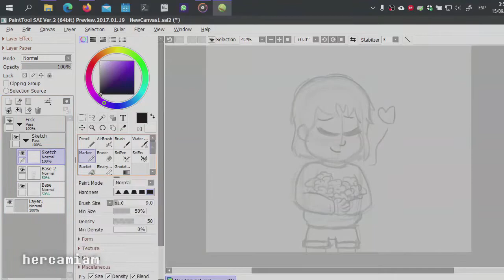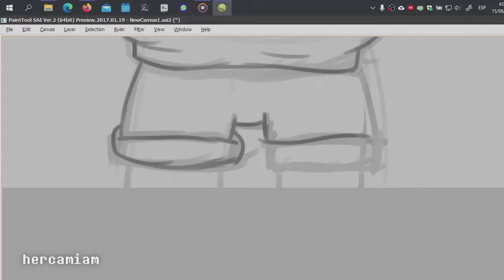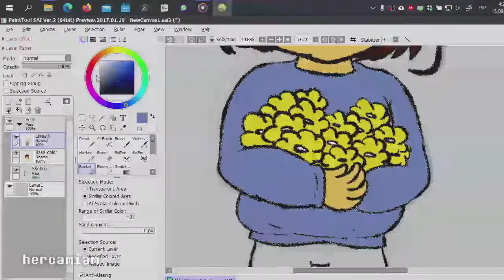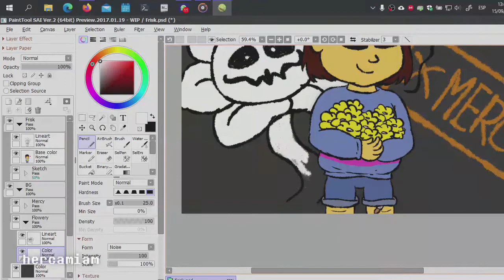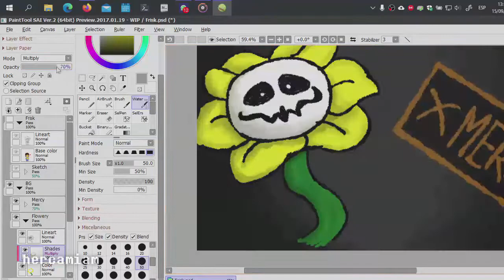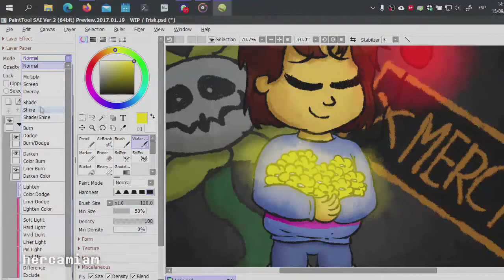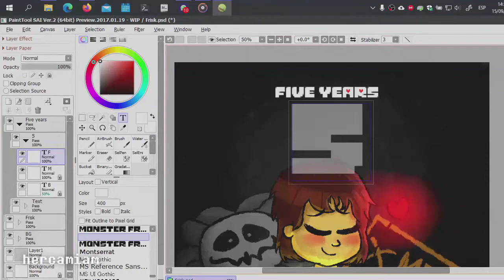SPEEDART: Frisk (Undertale)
Just a tiny thing I decided to make for the game's 5th anniversary ^^

FONTS USED (BOTH IN THE VIDEO AND THE ARTWORK):
- MonsterFriend2 by UkiyoMoji Fonts
- Determination Web Regular